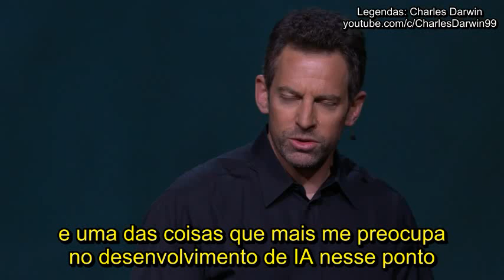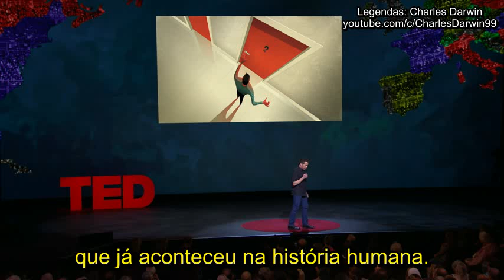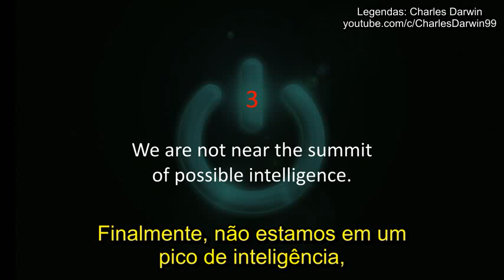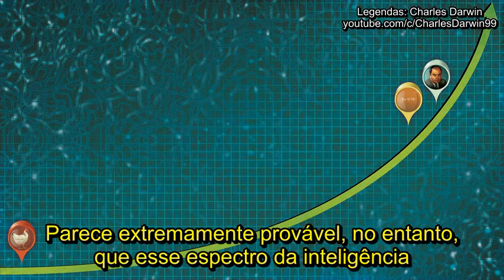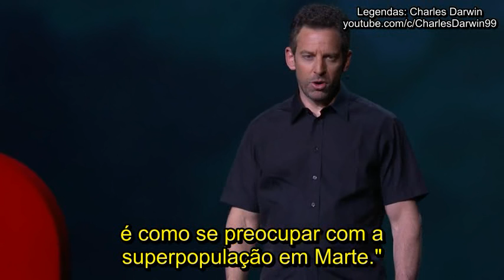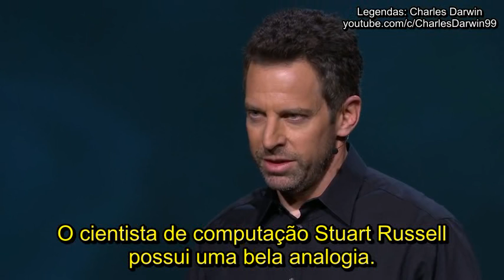TED - É possível construir inteligência artificial sem perder o controle? - Sam Harris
Tem medo de inteligências artificiais? Pois deveria, diz o filósofo e neurocientista Sam Harris - e não apenas na teoria. Vamos construir máquinas sobrehumanas, afirma Harris, mas ainda não sabemos lidar com os problemas associados à criação de algo que vai nos exterminar assim como nós exterminamos formigas.